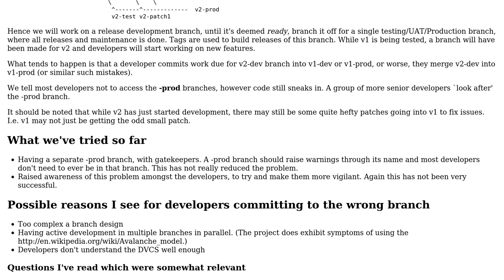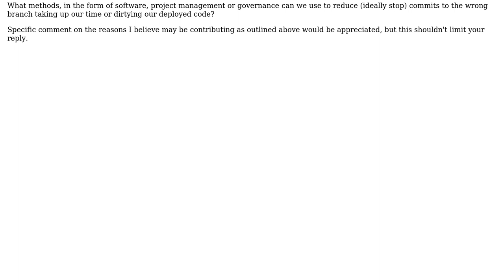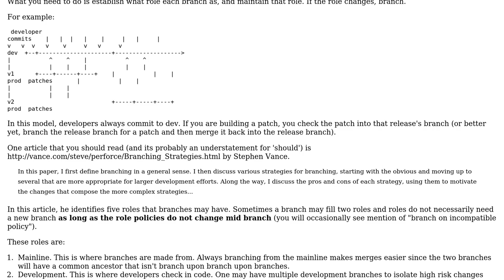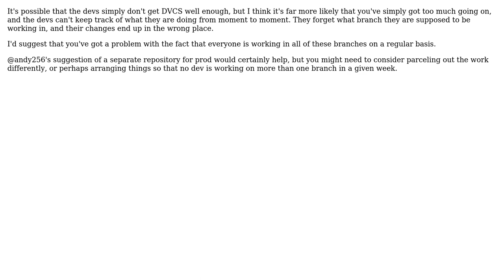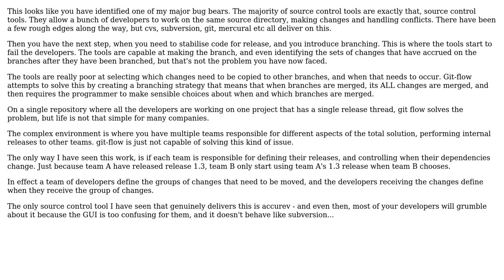Software Engineering: Stopping developers committing to the wrong branch on DVCS (4 Solutions!!)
Software Engineering: Stopping developers committing to the wrong branch on DVCS

With thanks & praise to God, and with thanks to the many people who have made this project possible! | Content (except music & images) licensed under CC BY-SA | Music | Images & others | With thanks to user Michael Shaw user Michael Kohne user imp25 user andy256 and the Stack Exchange Network Trademarks are property of their respective owners. You are responsible for your own actions.